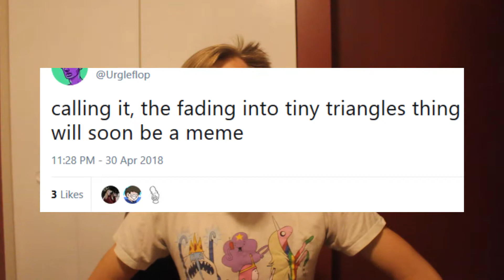A MESSAGE TO ALL EPIC MEMERS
Hey memers, if we try hard enough we can make this a meme.

here's are the template versions so you can create your own versions